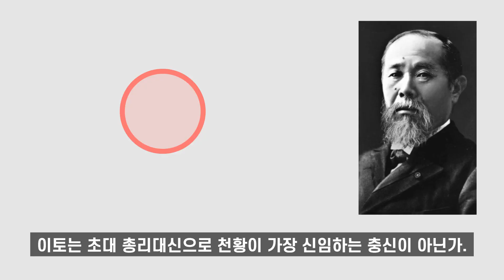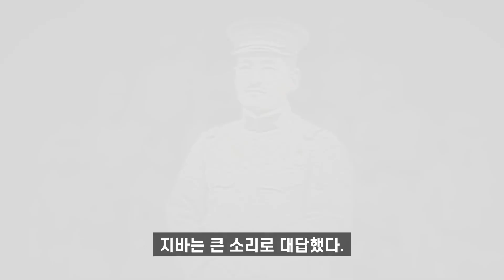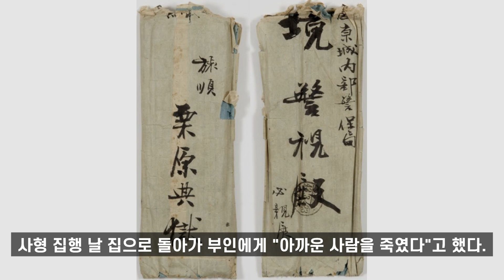안중근 의사와 마지막 일본인 간수 이야기-"한일 우호가 되살아나면 다시 태어나 또 만납시다."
안중근 의사가 이토 히로부미를 저격한 이유
1. 대한제국 민 황후를 시해한 죄요.
2. 대한제국 황제를 폐위시킨 죄요.
3. 5조약과 7조약을 강제로 체결한 죄요.
4. 무고한 대한인들을 학살한 죄요.
5. 국권을 강탈한 죄요.
6. 철도, 광산, 산림, 천택권을 강제로 빼앗은 죄요.
7. 제일은행권 지폐를 강제로 사용하게 한 죄요.
8. 대한제국 군대를 해산시킨 죄요.
9. 교육을 방해한 죄요.
10. 대한인들의 외국유학을 금지시킨 죄요.
11. 교과서를 압수하여 불태워 버린 죄요.
12. 대한인이 스스로 일본인의 보호를 받고자 한다고
세계에 거짓말을 퍼뜨린 죄요.
13. 대한제국과 일본 사이에 분쟁이 쉬지 않고 살육이
끊이지 않는데, 대한제국이 태평무사한 것처럼 위로
천황을 속인 죄요.
14. 동양평화를 깨뜨린 죄요.
15. 일본 천황폐하의 아버지 태황제를 죽인 죄요.

안 의사가 사형 이유를 물으니,
“이런 사람이 세상에 살아 있으면 많은 대한인이 그 행동을 본받아 일본인의 안전을 위협할 것이라.” 했다.